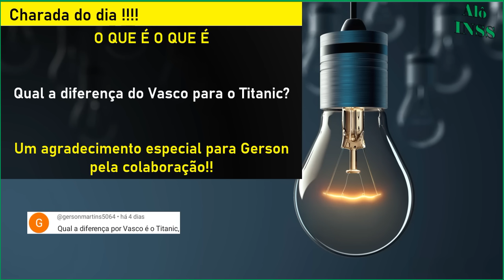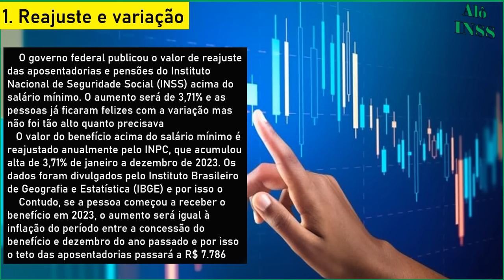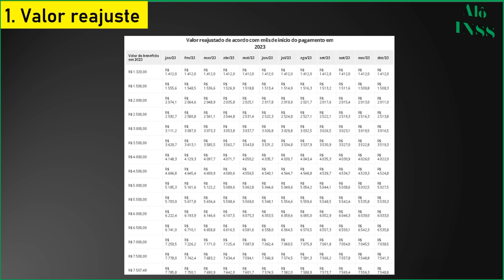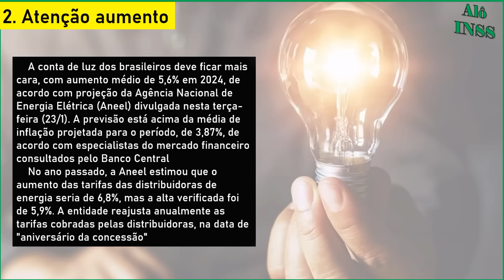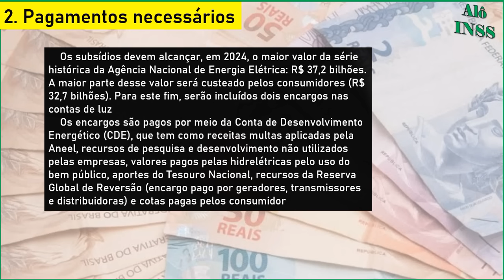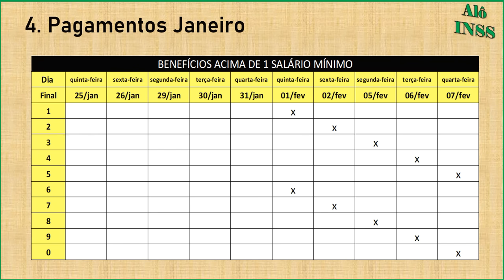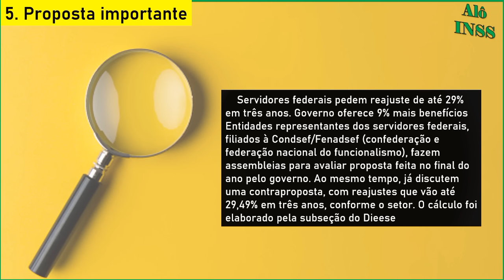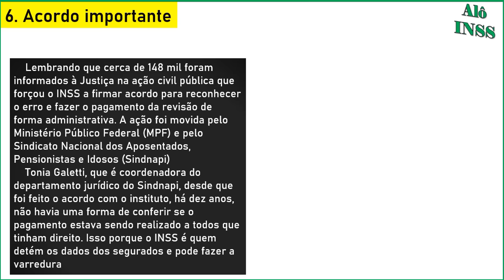✔️ MARAVILHA! PAGAMENTO VALOR MAIOR + GOVERNO PROPÕE REAJUSTE DE 9%